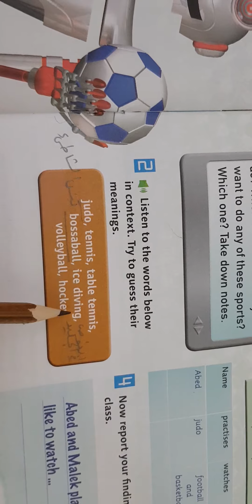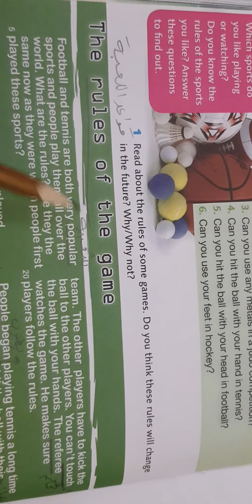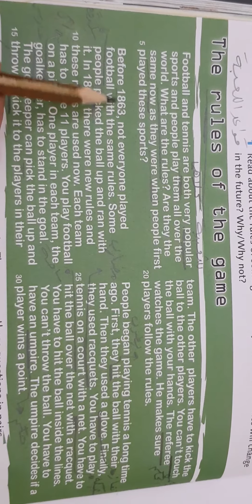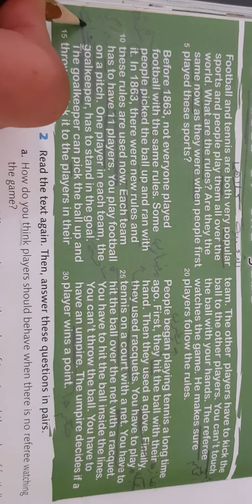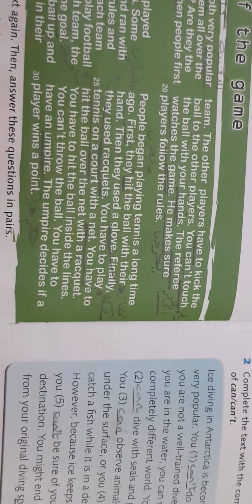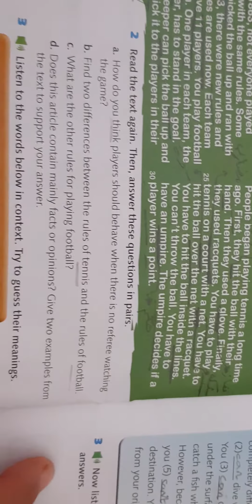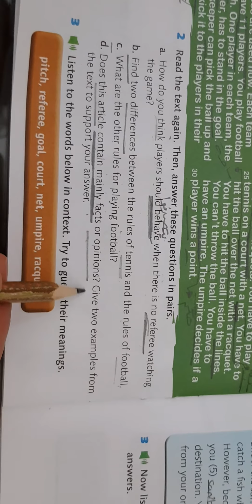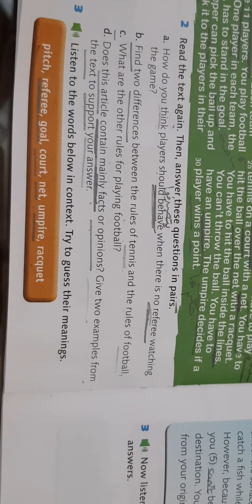الصف الثامن درس ٥ كتاب student's book صفحة ٤٨ و ٤٩ و ٥٠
قراءة الدرس و المفردات